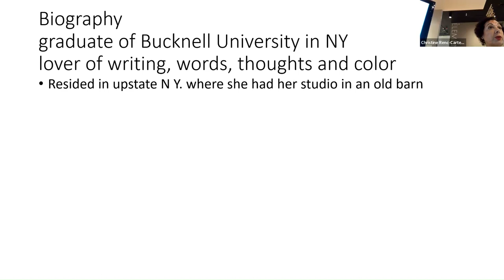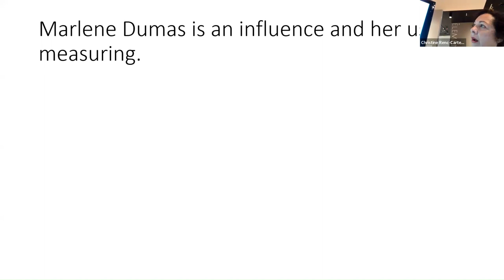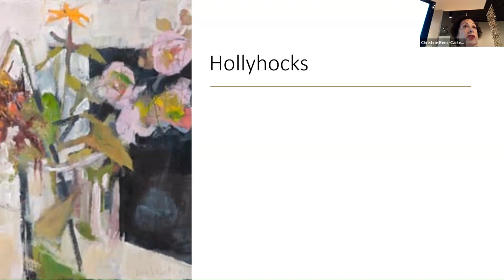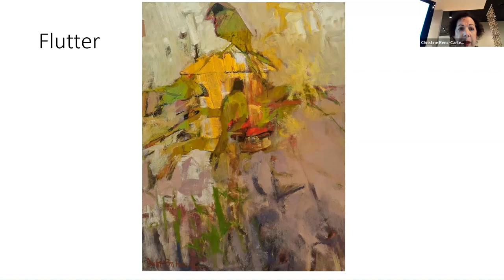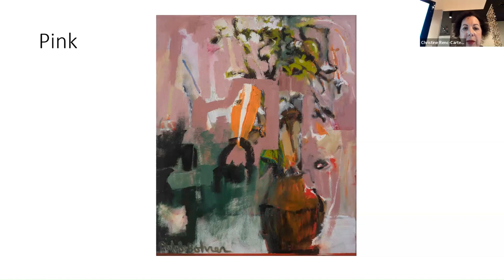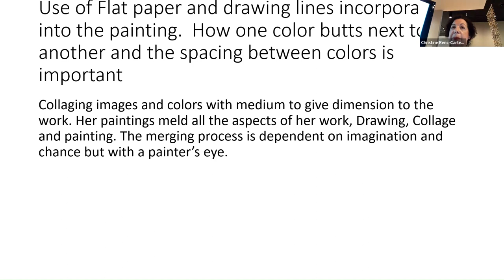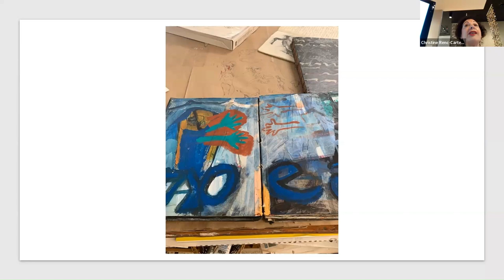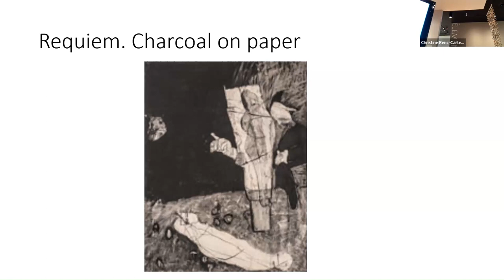Focus Friday- "Requiem" Joan Duff Bohrer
Focus Friday featuring "Requiem" by Joan Duff Bohrer presented by Marjorie Greene Graff